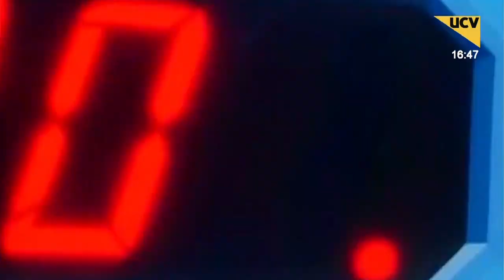Capitán Futuro - Promo - UCV TV (2023)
Lunes a viernes a las 17.00 hrs /Sábado a las 22.00 hrs